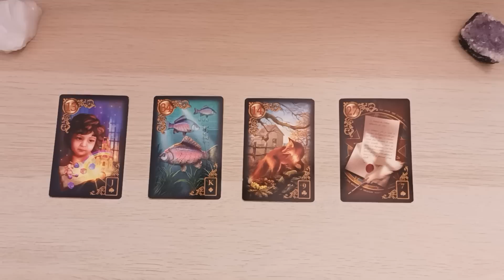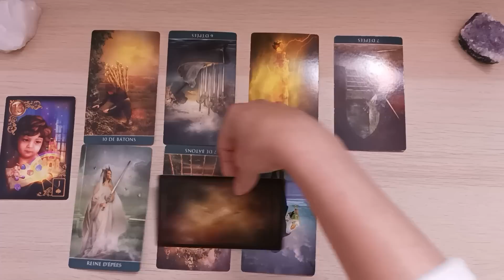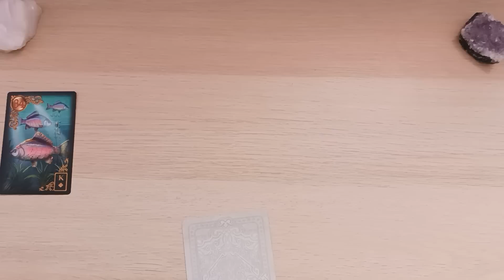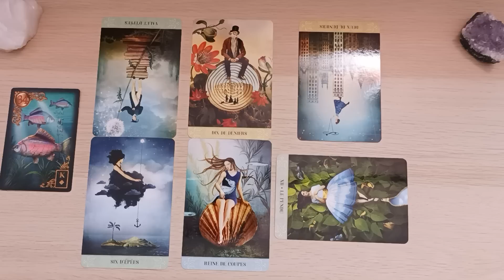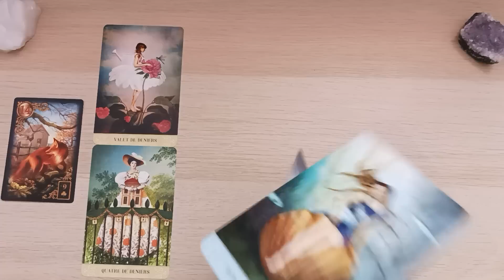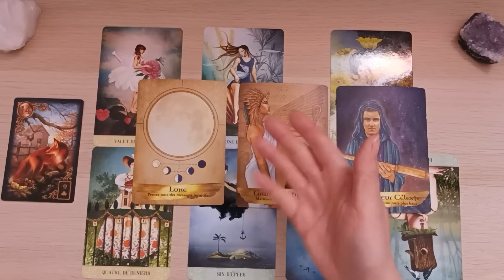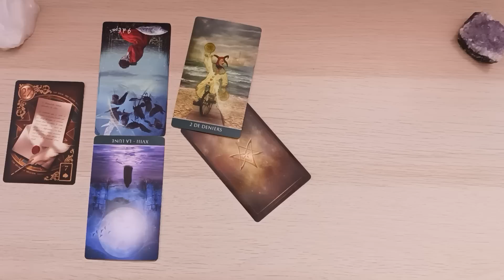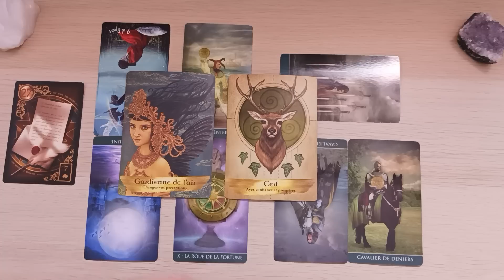🌟🤗 Quelle MESSAGE INAATTENDU dois vous parvenir?🌟🤗 Tirage intemporel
TEMPS:
PILE 1. 01:01
PILE 2. 10:17
PILE 3. 21:34
PILE 4. 32:08

Pour ceux qui voudrait me montrer leur gratitude en faisant un don, voici mon lien. Ce n,'est pas obligatoire et vous donnez ce que vous voulez (1e minimum). Un grand Merci d'avance.

📨PS: UN GRAND MERCI POUR VOTRE PRÉSENCE ET BIENVEILLANCE🙏PEACE, LOVE, PAIX ET PRACTICITE

ORACLE et TAROT
- Thelema tarot
- L’oracle des esprits protecteurs
- Les rêves enchanté Lenormand

Les lectures de cartes sont collectives et intuitives. Prenez ce qui résonne avec votre situation et laissez le reste derrière 🙏